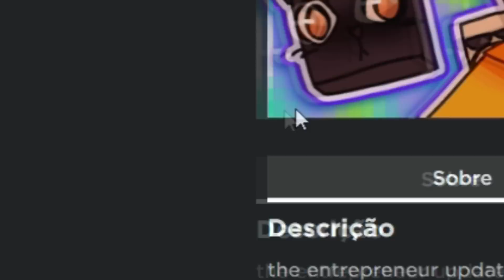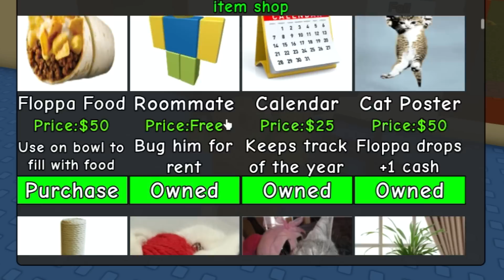Uma Experiência Floppa 2 (PARTE 3)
Episódio 2 de Floppa 3, épico não?

Neste vídeo estarei jogando raise a floppa 2! , porém o smufy continua o mesmo e tem que se esforçar para chegar a um dos finais do jogo, e não deixar o floppa explodir, o que pode dar errado?